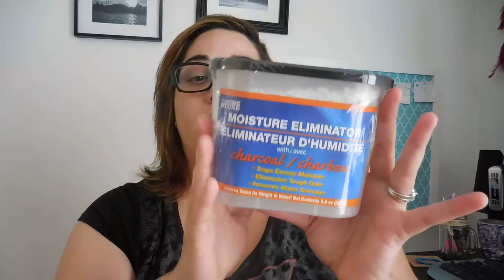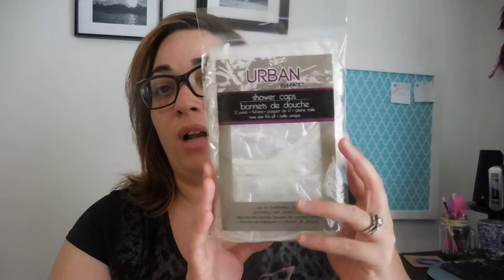Compras en Dollar Tree #39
*Find me*

Ibotta (Get cash back, real money not points)